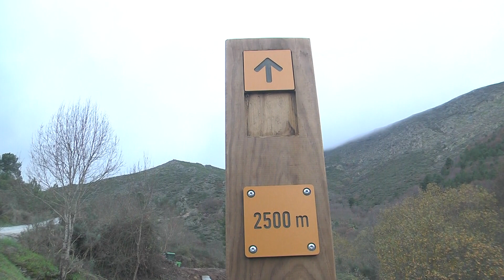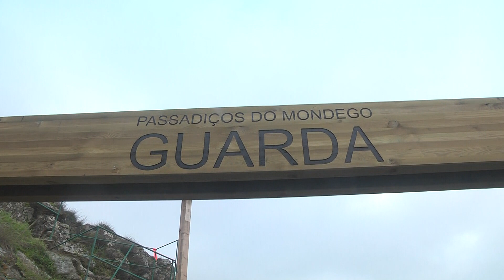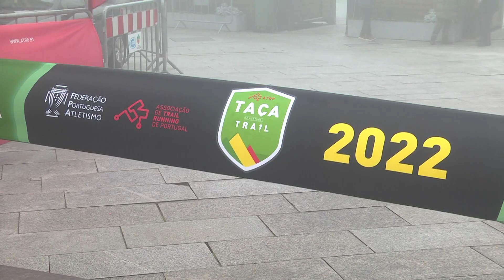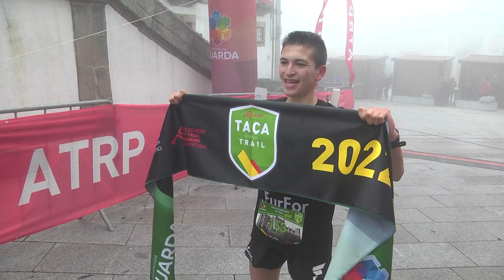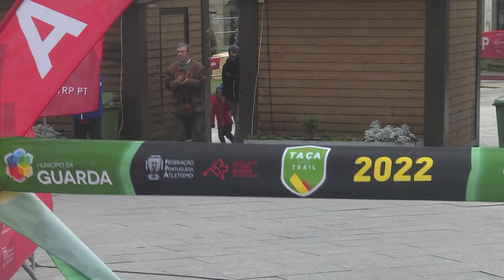Trail Passadiços Mondego - 18/12/2022